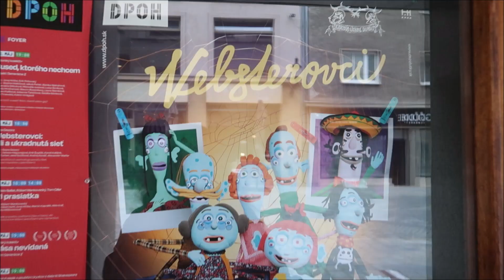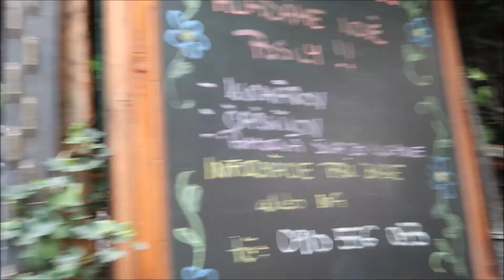Websterovci v divadle a zjedený kovový gombík #2844/2023 | DENNÉ VLOGY